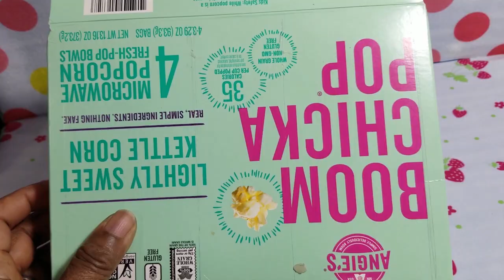DIY Dollhouse Bedroom Furniture made from Cardboard /Wardrobe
the plan in this diy dollhouse bedroom furniture made from cardboard /wardrobe you will learn how EASY IT is to make a wardrobe for your dolls

If this is your first time here thanks for watching and please like share and leave a your comment then hit that BELL so that you won't miss any of my latest videos, thrust me you are in for a treat because i enjoy making miniatures doll stuff such as miniature doll shoes,miniature doll clothes, miniature doll bags, miniature doll make up and anything you can think of so if you are a miniature lover you are not going to be disappointed because i do everything MINIATURE HERE

Be crafty and create a whole world for your Barbie! You can create DIY furniture, clothing, mini pool and even a whole collection of beauty and makeup products. Add style to your Barbie look and make a whole collection of fancy accessories. All these projects are so easy that you won’t spend whole days on creating but also will have time to play!
Let’s start from makeup collection for your doll. Like every girl, Barbie should have basic makeup tools to look stunning while shopping and when she goes to a party with friends. Watch our video and make cool pink lipstick, nail polish, and mascara for your princess. Besides, create miniature shampoo and soap bottles from capsules and beads. You can create a unique collection of bottles and make a bathroom very stylish. Moreover, you can decorate a dressing table with miniature succulent from felt and thimble. Watch our super easy tutorial!

' ' Easy Doll Crafts: everything you need and all 100% recycled!!!

The song "Italian Afternoon" belongs to by Twin Musicom.